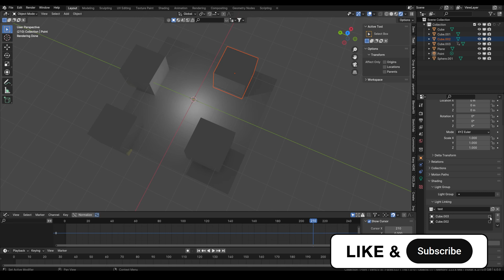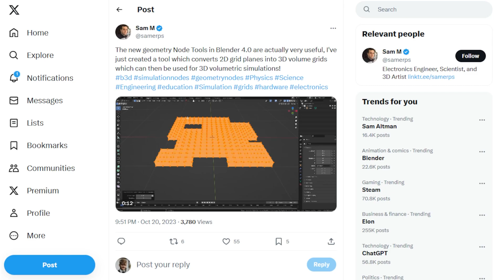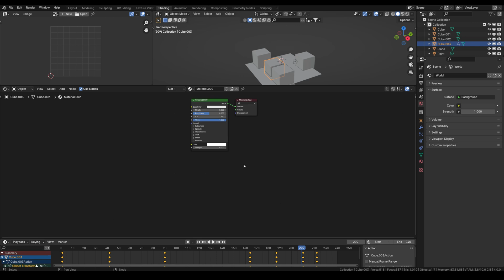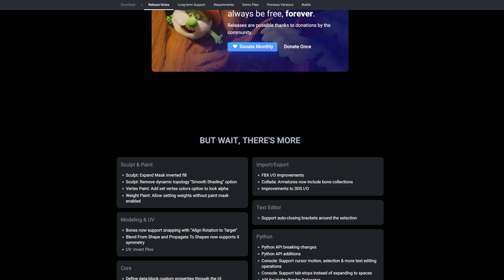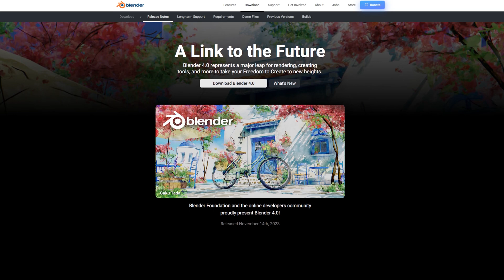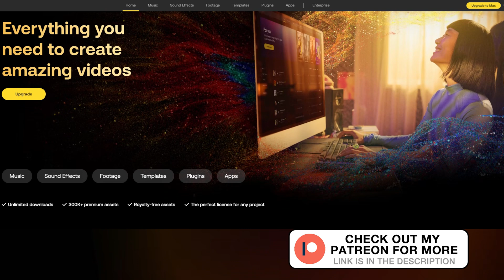Blender 4.0: Here Are 5 NEW Exciting features!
In this Video I will show you my top 5 favorite new Blender features that come with the new 4.0 Blender version!

Chapters:
00:00 Intro
00:10 Light Linking
00:54 Node Tools
01:28 Graphs Editor
02:38 UI Improvements
03:17 AgX View Transform
04:42 Outro